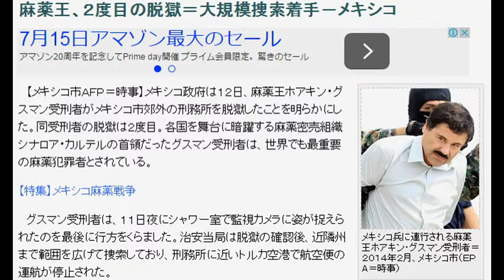麻薬王、２度目の脱獄＝大規模捜索着手－メキシコ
メキシコ兵に連行される麻薬王ホアキン・グスマン受刑者＝２０１４年２月、メキシコ市（ＥＰＡ＝時事）
　【メキシコ市ＡＦＰ＝時事】メキシコ政府は１２日、麻薬王ホアキン・グスマン受刑者がメキシコ市郊外の刑務所を脱獄したことを明らかにした。同受刑者の脱獄は２度目。各国を舞台に暗躍する麻薬密売組織シナロア・カルテルの首領だったグスマン受刑者は、世界でも最重要の麻薬犯罪者とされている。
特集】メキシコ麻薬戦争
グスマン受刑者は、１１日夜にシャワー室で監視カメラに姿が捉えられたのを最後に行方をくらました。治安当局は脱獄の確認後、近隣州まで範囲を広げて捜索しており、刑務所に近いトルカ空港で航空便の運航が停止された。
殺人犯や誘拐犯を収容しているこの刑務所は、最高度の警備体制を敷いている。グスマン受刑者は２００１年にも、洗濯物用のカートに隠れて脱獄に成功。昨年２月に逮捕された。（2015/07/12-19:58）